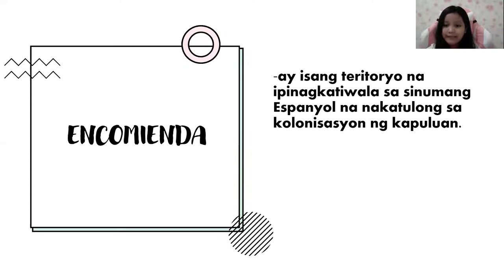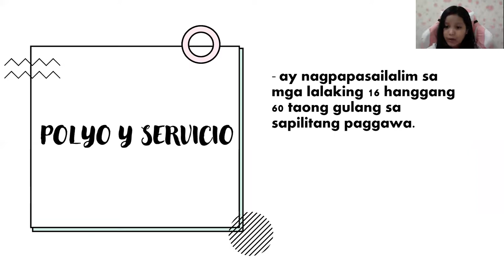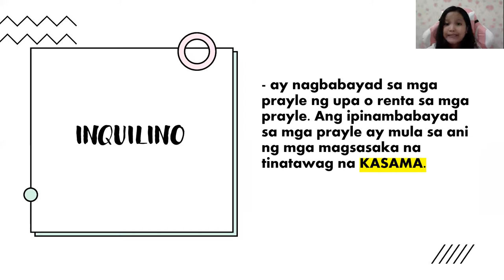Kiakia School Project I JAN 2021